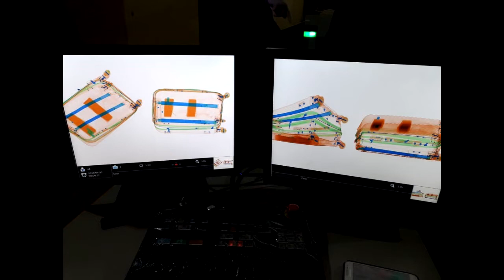Prefectura detuvo a dos nacotraficantes con un kilo de cocaína en Wanda